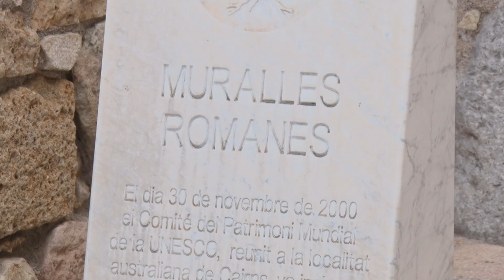Tarragona posa els ulls en el turisme madrileny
La nova campanya 'Tarragona, emoció mediterrània' busca turisme de proximitat per a escapades de cap de setmana i desembarcarà per primera vegada a Madrid.